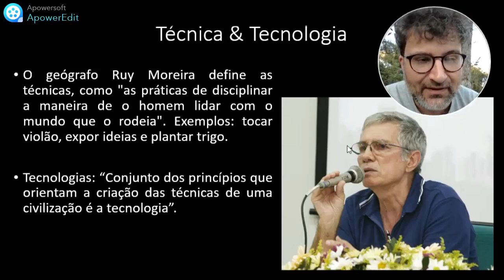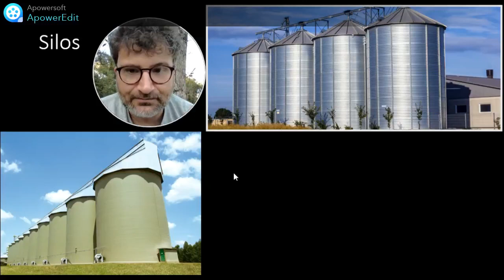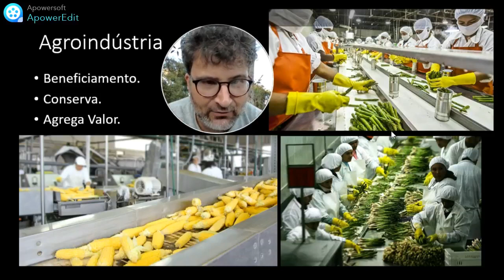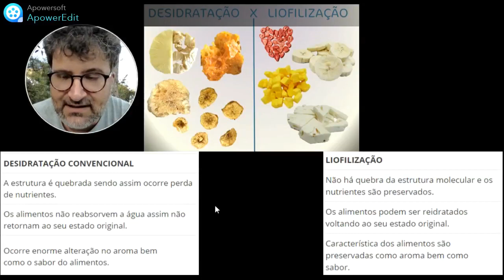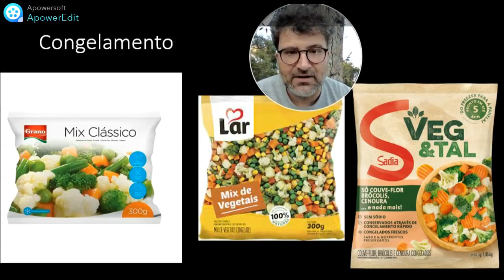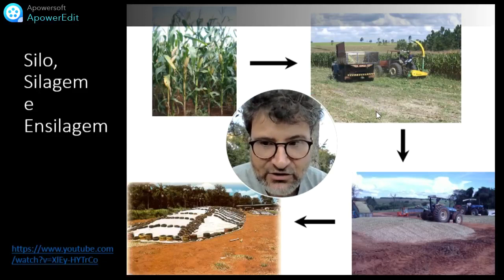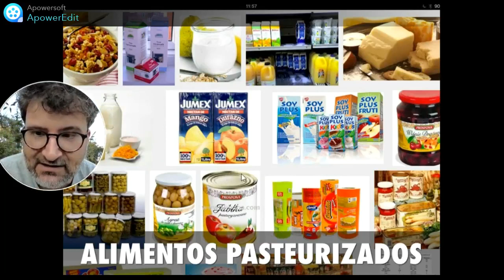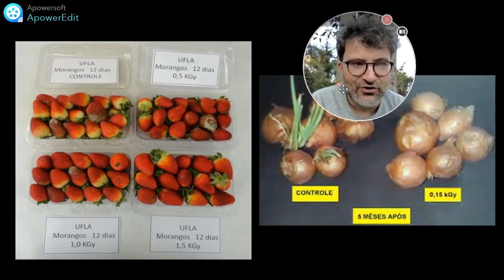Técnicas & Tecnologias Agrícolas 6 - Conservação e Venda de Alimentos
Técnicas & Tecnologias Agrícolas 6 - Ao longo do tempo o homem através da observação, tentativa e erro foi desenvolvendo meios para viabilizar atividade agropecuária e aumentar a produção. Nesse sexto vídeo vamos falar sobre técnicas e tecnologias para o armazenamento, conservação e venda de alimentos